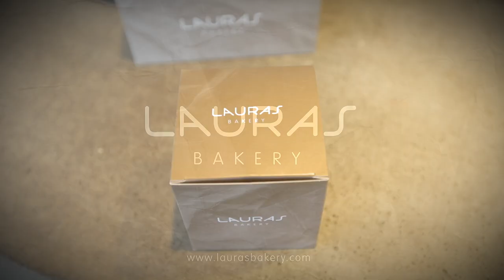Lauras Bakery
Videoproduktion: 6.995,-